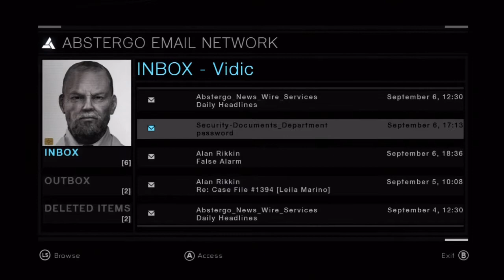Let's Play Assassin's Creed 1 - 23